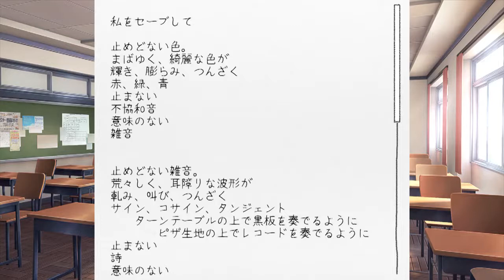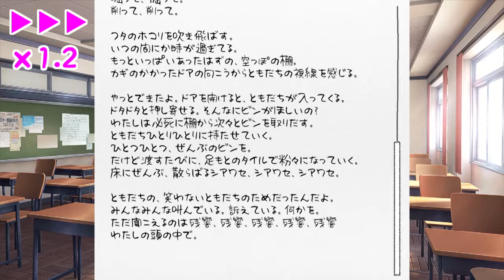【DDLC実況】人生初の恋愛ゲームが名作だったpart5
モニカ部長は天使だ……（狙いはサヨリ）

音楽＆効果音
DOVA-SYNDROME、Senses Circuit、Sound Production
こんとどぅふぇ、煉獄庭園、Music is VFR、魔王魂
MusMus、H-MIX GALLERY、甘茶の音楽工房